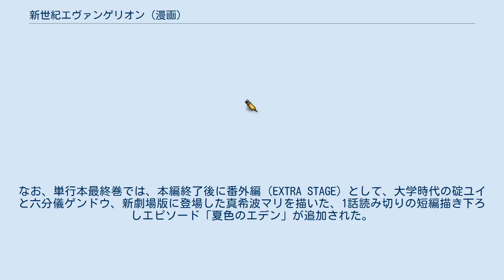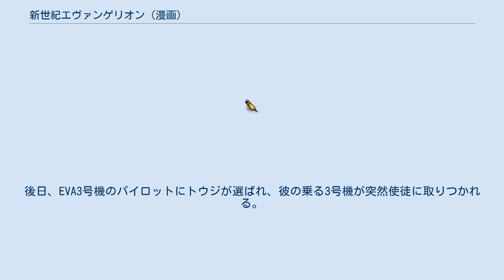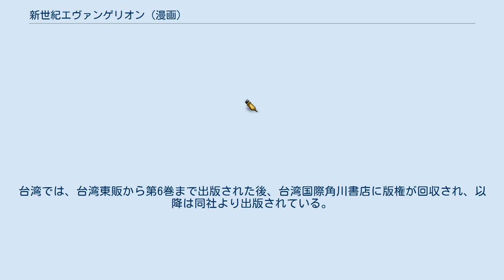新世紀エヴァンゲリオン (漫画)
新世紀エヴァンゲリオン 」 新世紀エヴァンゲリオン (漫画) 『新世紀エヴァンゲリオン』（しんせいきエヴァンゲリオン）は、原作：カラー・漫画：貞本義行による日本の漫画作品で、同名テレビアニメのコミカライズ作品。
アニメーターでもあり、同アニメシリーズのキャラクターデザイン担当であった貞本による漫画化である。
通称は貞本エヴァ。
 『月刊少年エース』（KADOKAWA）にて、アニメに先行する形で1995年2月号から連載開始された。
2009年3月に、新たに創刊される同社の漫画雑誌『ヤングエース』への移籍が発表された。
2009年7月より同誌で連載が再開され、2013年7月号で完結した。
単行本は全14巻でカドカワコミックス・エースより発行。
2014年11月20日発売の第14巻【プレミアム限定版】は、週間売上30.7万部で首位を獲得した（同年12月1日付けのオリコン週間“本”ランキング調べ）。
2014年11月時点で累計発行部数は2500万部を突破している。
2021年にはA5サイズ全7巻の【愛蔵版】が刊行された。
 連載当初のタイトルには『新世紀』がついておらず、月刊少年エース1995年9月号からタイトルが『新世紀エヴァンゲリオン』になった。
連載当初は毎号掲載されていたが、アニメ終了後から1年以上の長期休載が3度あり、順調でも隔月掲載ペースなど、原作のある漫画としては進行が遅く、単行本も2年から3年に1冊刊行のペースとなった。
2013年6月4日発売の『ヤングエース』7月号で最終回を迎え、足かけ19年の長期連載作品となった。
その最終回が掲載された号は完売が続出し、8月号で再掲載に至った。
 「漫画版」と称されてはいるがアニメの原作ではなく、TVシリーズと旧劇場版（第25話・第26話）の原案・脚本を元にしたコミカライズ作品である。
また、『ヤングエース』での再開前、雑誌の公式サイトで公開された作者インタビュー記事では「あくまでTVシリーズと旧劇場版をコミカライズしたもの」であるため、新劇場版の追加要素を入れるつもりはない旨を語っていた。
 基本線はアニメを踏襲しつつも、コミカライズにあたり執筆を手掛ける貞本によって、ストーリー進行やキャラクターの性格に独自の解釈がなされ再構成されている。
貞本はアニメと漫画のフォーマットの違いを意識し、対象年齢を14、5歳に想定しつつも「難しすぎて下がらない」と語ったうえで、「神の視点」であるアニメに対して、少ない情報量で分かりやすくし、主人公の心の流れを軸にエヴァの世界観を見ることを心がけた。
特に、渚カヲルに関しては登場時期や碇シンジとの関係性、性格なども大幅に変更されている。
漫画版ではサンダルフォン、マトリエル、イロウル、レリエルの4体の使徒が削られているため、使徒の数は（リリン＝人類を除き）全13体である。
終盤の展開は旧劇場版『Air/まごころを、君に』を基にしているが、結末はシンジが再生された世界で未来へ歩み出すという独自の物になっている。
なお、単行本最終巻では、本編終了後に番外編（EXTRA STAGE）として、大学時代の碇ユイと六分儀ゲンドウ、新劇場版に登場した真希波マリを描いた、1話読み切りの短編描き下ろしエピソード「夏色のエデン」が追加された。
 貞本はこの漫画版執筆のために、原作アニメにはキャラクターデザインと作画の一部しか関わっていない。
ただし、初期にはアイデア出しなどで第6話までは何らかの形でかかわっている。
また、第24話は作画監修をしている。
 西暦2015年、14歳の少年・碇シンジは10年以上前に彼を捨てた父・碇ゲンドウに突然呼び出され、謎の生命体・使徒に襲撃される第3新東京市で、それを殲滅するエヴァンゲリオン（EVA）の初号機に乗り戦うよう命じられる。
シンジは父を憎みながらも反発心から乗る決意をし、恐怖に耐えながら使徒に挑む。
所属組織NERVの上司である葛城ミサトと同居することになったシンジは、ミサトに反発して家出するなど葛藤しながらもEVAパイロットを続け、ミサトや同級生の鈴原トウジ、相田ケンスケらと親しくなってゆく。
同時に、シンジはもうひとりのパイロット・綾波レイと交流し、寡黙な彼女にとまどいながらも、共に困難な戦いを乗り越え心を通わせる。
 その後、新たなパイロット惣流・アスカ...